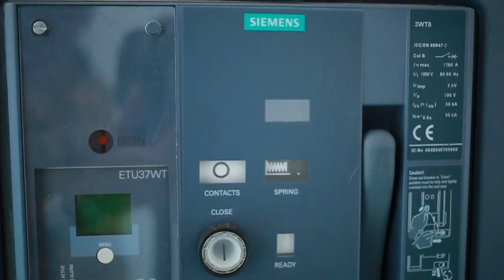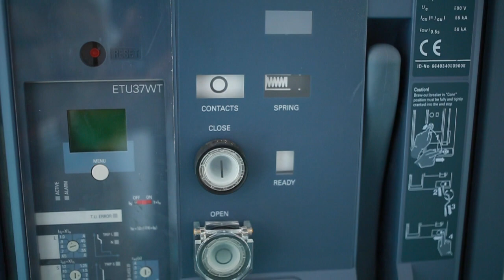Tech7 automation systems in pvt ltd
Tech7 automation profile video